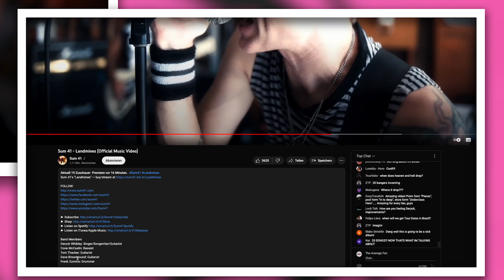NEW SUM41 Single "LANDMINES" ♥️ | blink-182 fan reacts!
So glad Sum41 is back with a new BANGER! 🎉